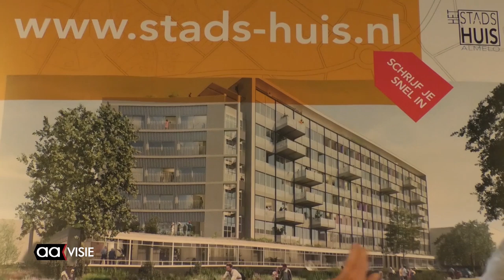Voormalig stadhuis Almelo krijgt eindelijk nieuwe bestemming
De kogel is door de kerk: in het oude stadhuis van Almelo komen 92 nieuwbouwappartementen en –woningen, met daarbij ruimte voor health- en horecavoorzieningen. Het gehele complex gaat in de toekomst Stads Huis heten. Dat is de uitkomst van een inloopavond die op maandagavond 15 april in het oude stadhuis werd georganiseerd.